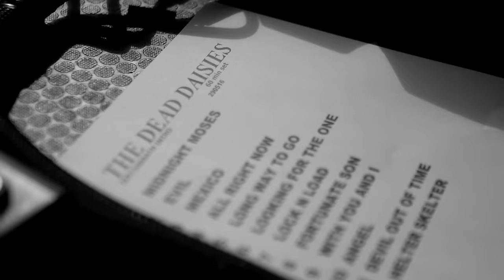THE DEAD DAISIES "Long Way To Go" (Official Video)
THE DEAD DAISIES serve up a slamming dose of rock with “Long Way To Go”, the first single off their highly anticipated new album “Make Some Noise” - Album in stores August 5th, 2016